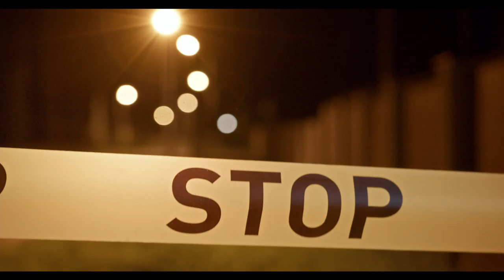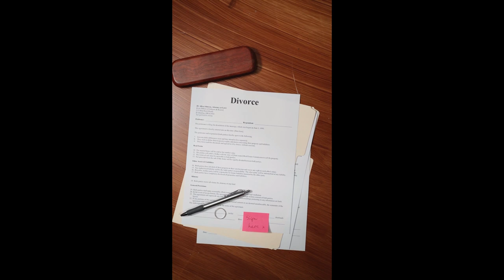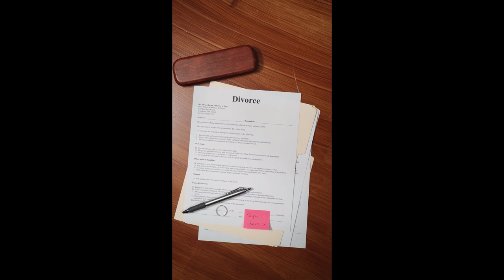The Nurse Killer: How Richard Speck Became America's First Spree Killer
Even when he was a child, it was obvious that Richard Speck wasn't going to grow up to be a good person. But few could have guessed the evil that was lurking in the young boy, just waiting to come out in the most brutal of ways.